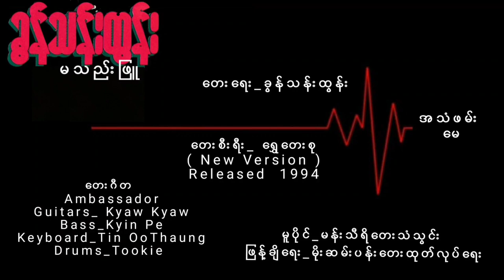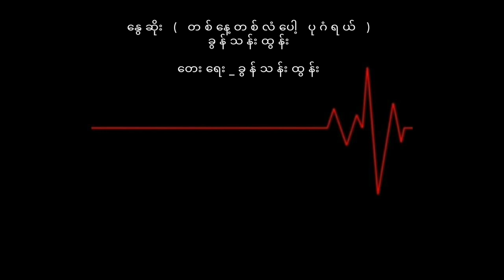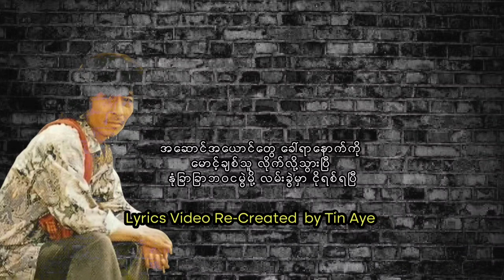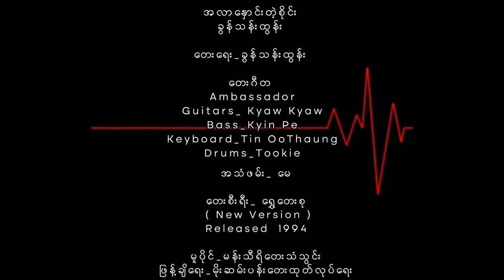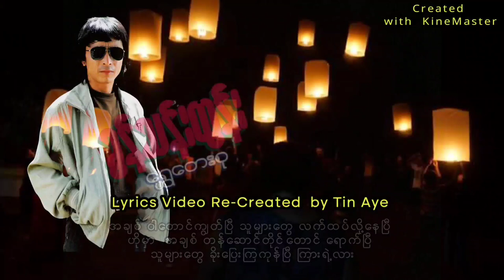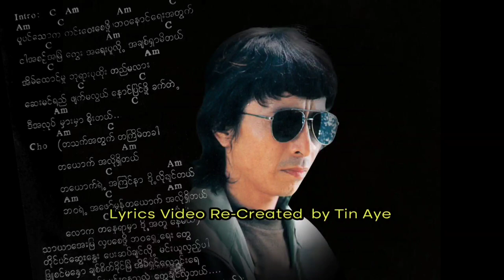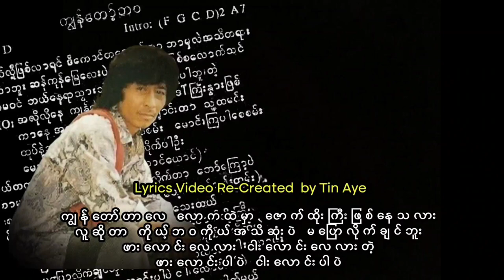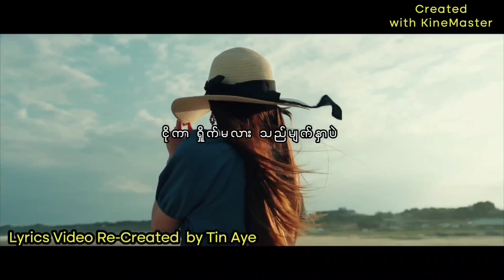ခွန်သန်းထွန်း ရွှေတေးစု ( 1994 Version ) Full AlbumRunning time 01:04:16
ခွန်သန်းထွန်း  ရွှေတေးစု ( 1994 Version ) Full Album
Running time 01:04:16

တေးရေး_ခွန်သန်းထွန်း

01.မသည်းဖြူ
02.မောင့်အချစ်ဆုံးမုန်းသူ
03. နွေဆိုး (တစ်နေ့တစ်လံပေါ့ပုဂံရယ်)
04.မြှားနတ်မောင် သို့
05.အလွမ်းဘွဲ့မေနဲ့မောင်
06.ချယ်ရီရယ် တောင်ပြာတန်းရယ် နန်းရယ်
07.အလာနှောင်းတဲ့ စိုင်း
08.ဝါကျွတ်ပြီ အချစ်ရေ
09.ရောက်တုန်းရောက်ခိုက်
10.အိမ်ရှင်လောင်း
11.မေရယ်ရှိမှ မောင့်ဘ၀
12.ကျွန်တော့ဘ၀
13. တဒင်္ဂထဲကတစ်ခဏဘ၀

တေးဂီတ _Ambassador
Guitars_ Kyaw Kyaw
Bass_Kyin Pe
Keyboard_Tin OoThaung
Drums_Tookie

အသံဖမ်း_ မေ
တေးစီးရီး_ခွန်သန်းထွန်း ရွှေတေးစု ( New Version )
Released  1994
မူပိုင်_မန်းသီရိတေးသံသွင်း
ဖြန့်ချိရေး_မိုးဆမ်းပန်းတေးထုတ်လုပ်ရေး